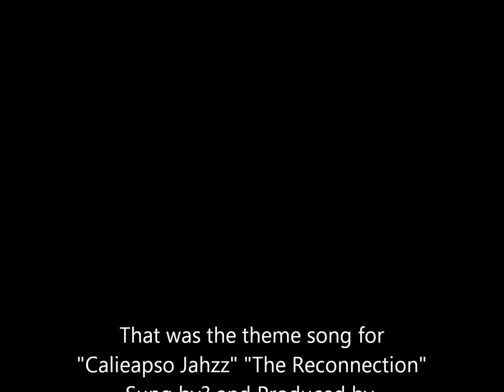Soca Wear Calypso Beat News Report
News about the Calypso & Steel pan music Industry. Tha music in the background is the theme for Calieapso Me Jahzz" "The Reconnection" staging in the Republic of Trinidad & Tobago to celebrate the 50th Anniversaryn of Independence.Have an idea who is the singer?